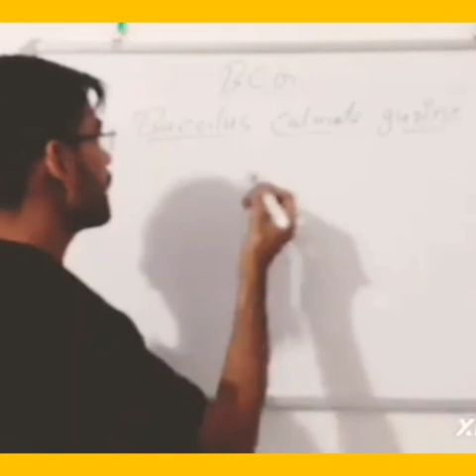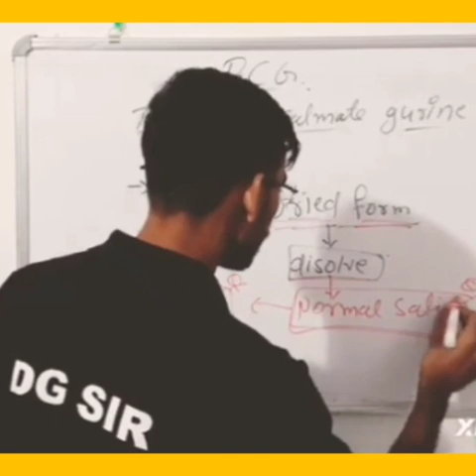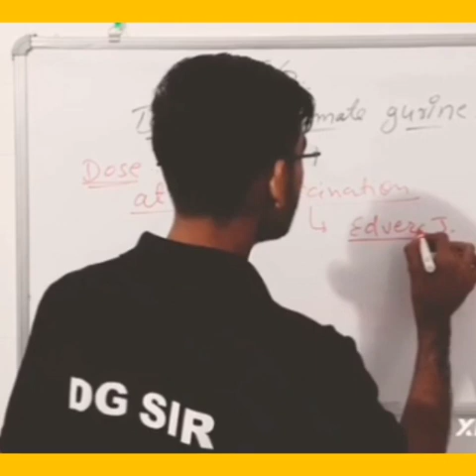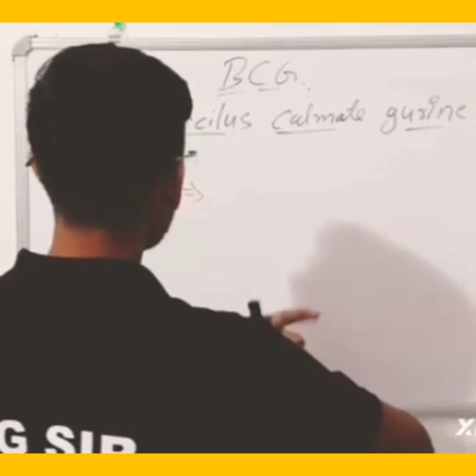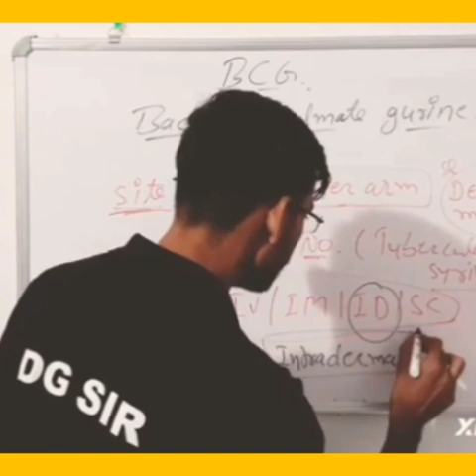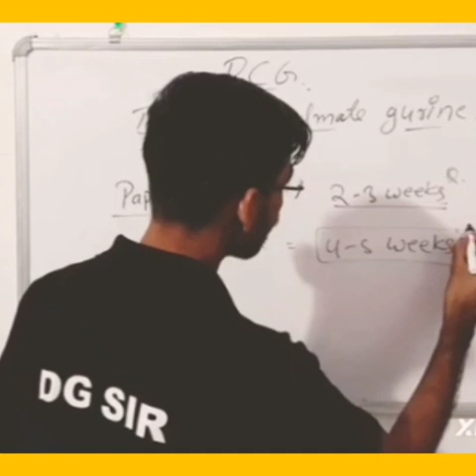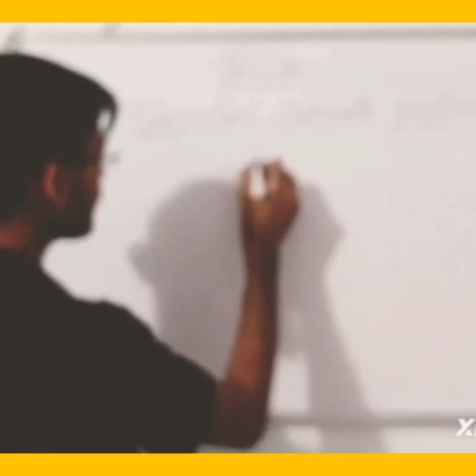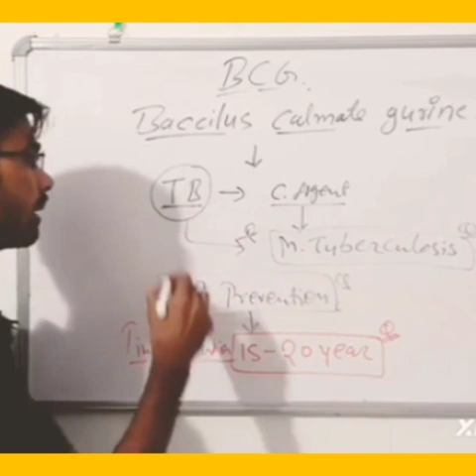BCG के टीके के बारे में सम्पूर्ण जानकारी | BCG Vaccination || again TB ||tubarculosis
BCG के टीके के बारे में सम्पूर्ण जानकारी | BCG Vaccination
BCG vaccine is given to prevent the serious complications of TB & Leprosy.It does not prevent Pulmonary TB.

BCG vaccine works for 20years.

BCG stands for Bacille Calmette Guerin. BCG is a live attenuated freeze dried lyophilized vaccine. It is derived from Mycobacterium bovis Danish 1331

strain.

Strenghth of the vaccine is 0.1mg in 0.1ml. Diluent is Normal saline

Dose is 0.1ml for childern above 1 month age & 0.05ml for

children below 1 month age.

BCG vaccination is done in the skin over the left deltoid intradermally by an OMEGA MICROSTAT 26G Syringe. The site of vaccination goes through the stages of

PAPULE at 2weeks ULCER at 4weeks

SCAR at 6weeks

Mantaux test becomes positive after 8-14weeks.

The major complications of BCG VACCINATION are severe prolonged ulceration, suppurative lymphadenitis, osteomyelitis.

Feel free to watch the other videos in our channel.

Proper hand hygiene is the most important thing you can do to prevent the spread of germs and to protect yourself and others from illnesses. When not done carefully, germs on the fingertips, palms and thumbs, and between fingers, are often missed. This video demonstrates the World Health Organization (WHO) technique for hand-washing. Watch the video to be sure you are washing your hands thoroughly.
हमारे  पेट दर्द होता है तो कौन कौनसे भाग होते है जहाँ पर दर्द होता है उसको medical मै क्या केहते है
Cardio Pulmonary Resuscitation|| कार्डियो पुल्मोंनरी रिज्यूस्किटेशन ||cpr ||medicalstudent ||health
ब्लड प्रेशर कैसे चैक करे ||बीपी को घर पर कैसे मेजर करे ||BLOOD PRESSURE ||BP ||STETHOSCOPE
बीपी कैसे चैक करे
बीपी कौन चैक कर सकता है
 ड्रिप में कौन-कौन से इंजेक्शन मिलाए जाते हैं
Drip me kon kon se injection Iga skte hai | IV Fluid
injection Iga skte hai | IV Fluids In this video you'll know about all injection which can be given with IV fluids like

Diclofenac AQ

Tramadol injection

Pantoprazole injection

Ranitidine Injection

Ondensetron injection

Metoclopramide injection

Drotaverine injection

Hayosine injection

Multivitamin injection Mecobalamin injection lorn sucrose injection
Hydrocele & Harnia treatment medicin
Hydrocele Treatment Medicine
1) Antibiotics
2) Pain relievers
3) Steroids
4) Anti-worm
5) PPI
In hydrocele fluid retention in scortam region which iscause pain & Swelling
फेसबुक VR KEPAWAT
इस्टाग्राम VR KEPAWAT
ट्वीटर VR KEPAWAT
टेलीग्राम VR KEPAWAT
यूट्यूब VR KEPAWAT